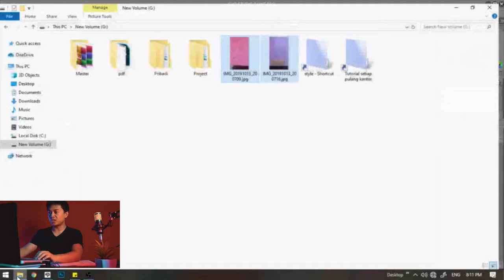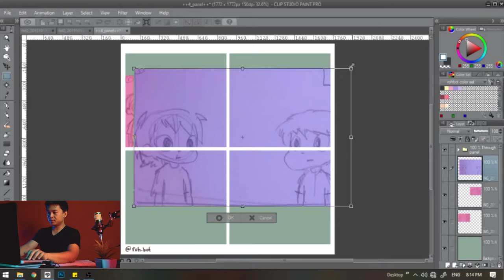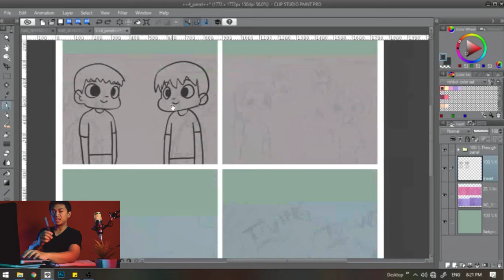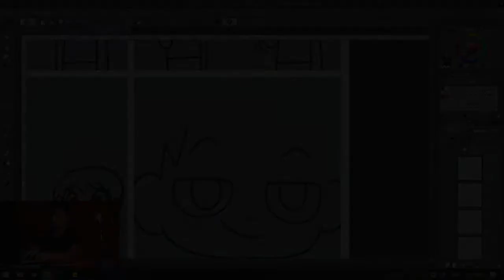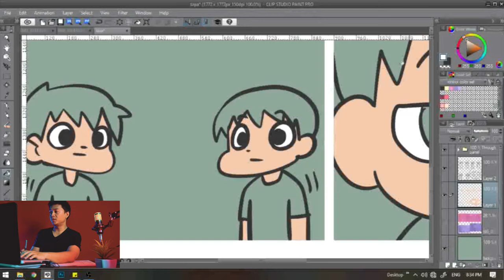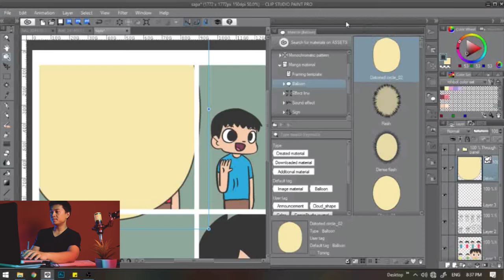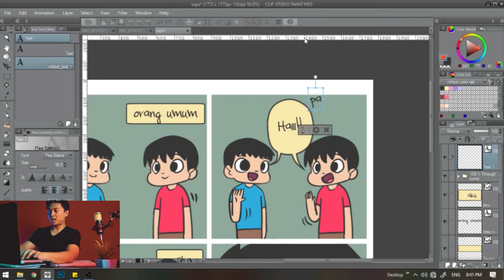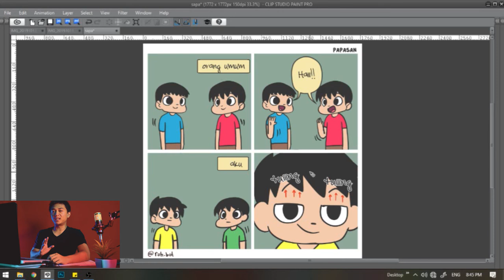Cara bikin Komikstrip ala Roh.bot comic| GAMBAR DIGITAL | PART 1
Video ini kelanjutan proses bikin komik manual ke digital. Software yang di pakai Clip Studio Paint. Sori gaes baru bisa upload sekarang.  silahkan mampir baca komik aku di IG @roh.bot